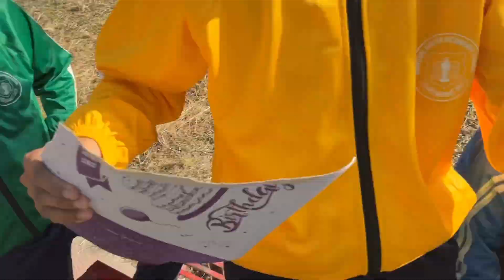🎉 Celebrating Tselha and Kunga's Farewell! We'll miss you both! || Life of a Mugum boy 😄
Hey everyone! 📹 I'm super excited to share my new vlog with you all! In this video, we celebrate Karma Kunga and Tselha's Farewell at school. It was a bit risky because we were not allowed to bring gadgets, but we couldn't resist capturing these precious moments! 😅 We had a small get-together, cut cake, cracked jokes, and had a blast. We'll definitely miss you both if you're watching this video. Sending lots of love and wishing you all the best wherever you are! Stay safe! 💕

A lil about me:
♡Name: Tenzin Paljor Lama
♡Ethnicity: Mugum
♡B-Day: 29/02/2008
♡Camera:  IPad Air(switch to 4k)
♡Editing Software:  - Capcut(free) - Canva(thumbnails also free)